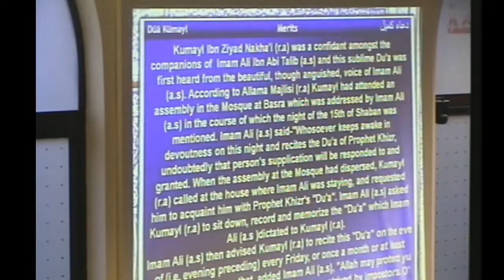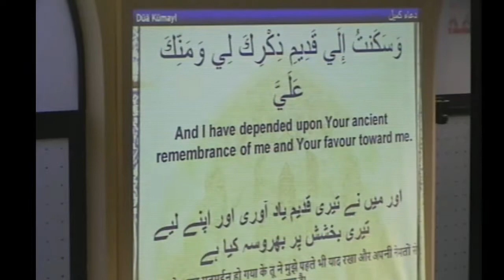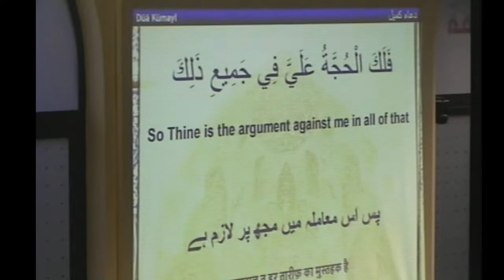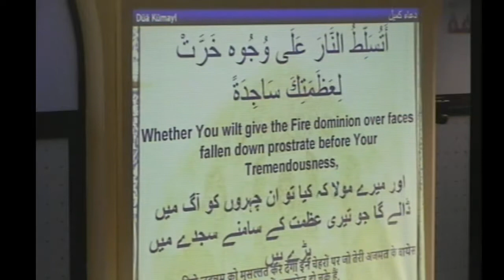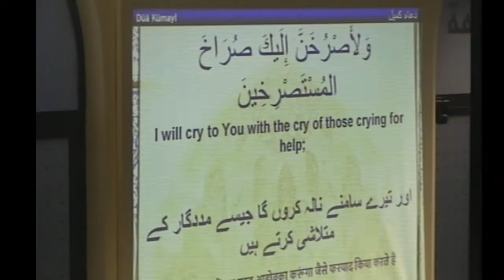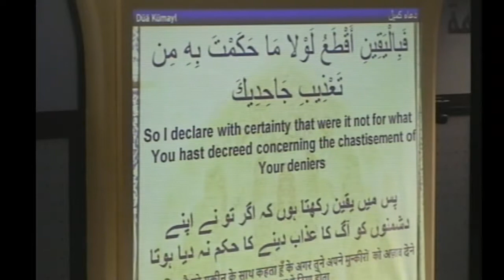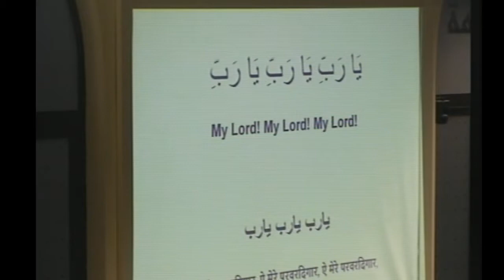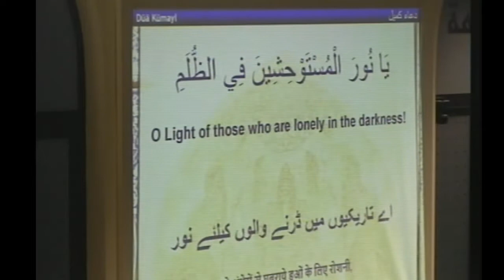Dua Kumayl | Muharram 1439 | 1st Night of Muharram 1439 /2017